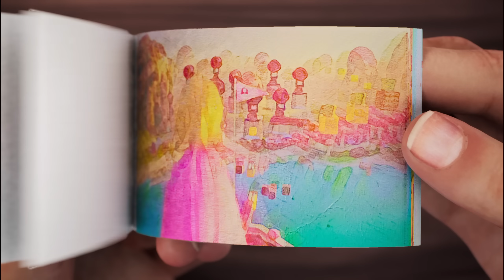Bowser - Peaches | The Super Mario Bros. Movie Flipbook